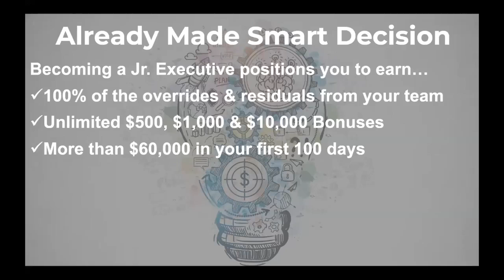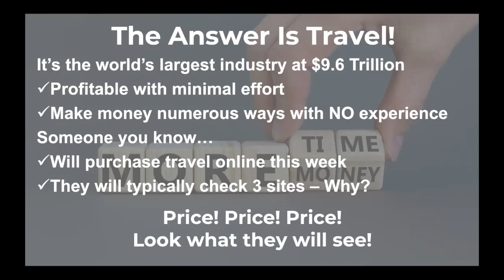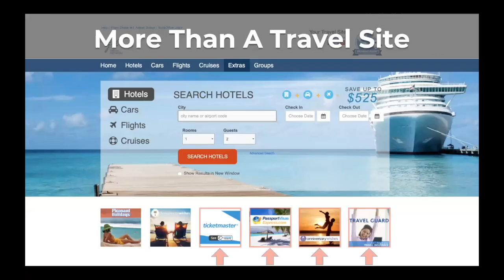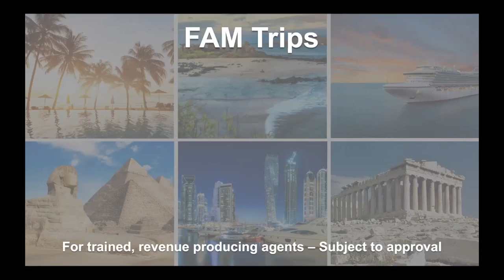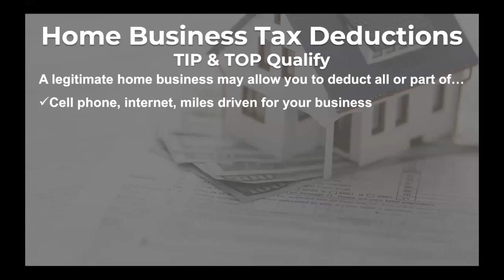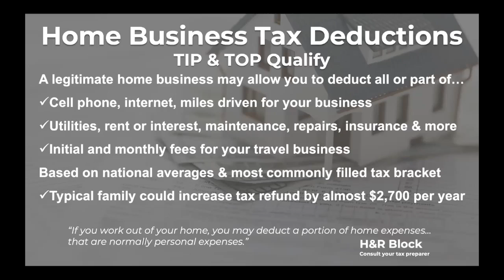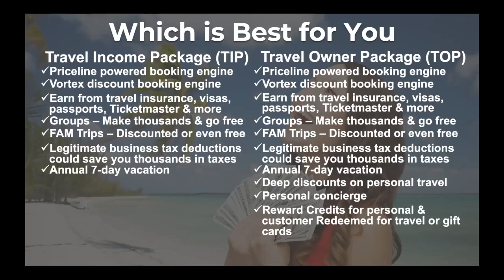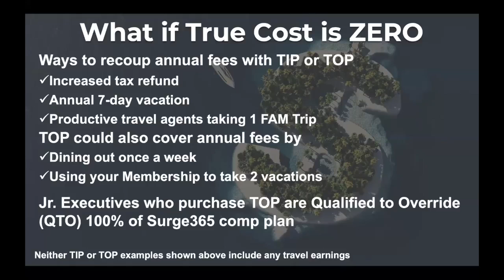Position Your Brand in the #1 Global Marketplace ~ Travel Industry & eCommerce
Test Drive a great spin into the stunning, gorgeous and elegant world of substance and style.

Position Your Brand In The Marketplace:
Get Started Today!  Your Branded Website of major Vendors for just:
$79 Start up Fee and $19.95 monthly  ~ Junior Executive Program (Surge365 Business Associate) |

Upgrade Your Brand in the Marketplace:
$299 license fee + $99.95 monthly   ~ Travel Income Executive Package (Includes Vortex, Travel Agency, & S365 Reward Trip)  |

$499 license fee + $99.95   ~ Travel Owner Executive Package (Includes Vortex, Travel Agency, Membership, Vacation Vault, & S365 Reward Trip)  |

Get an EXECUTIVE MEMBERSHIP TODAY!
* Dramatically reduce cost as much as 70% on { Major Retail, Cruise, Hotel, Rental Car, Restaurant,, TicketMaster purchases .

Join the Biggest Industry on earth! ( Join a 9 Trillion Dollar Industry ($9, 000,000,000.00 ) Industry Today!

JOIN Surge365 Today!

Travel Owner Executive Package

The Travel Owner Executive Package includes our four person Executive Membership!

TOP agents also have their own online Vortex travel booking site where family, friends, co-workers, and acquaintances can book their travel and save money 85%-90% of the time.

But, that’s not it! You will also receive access to the most successful host agency in the industry! Travel Owners are able to follow the career path of a Travel Agent with access to this full service Travel Agency.

Did you think we were done? TOP agents are part of our corporate goal of ZERO unused days! This package includes the industry first S365 Reward Trip where after 12 consecutive months of active ownership you will receive a Vacation Reward that includes up to 7 nights accommodations.  There are thousands of resorts around the world to choose from located in the US, Canada, the Caribbean, Mexico, Europe and more.

* S365 Reward Trip
* 4-Person Executive Travel Membership
* Vortex
* Cash Rewards
* Reward Credits
* Vacation Vault
* Mobile App
* Travel Agency Access (US and Canada only)